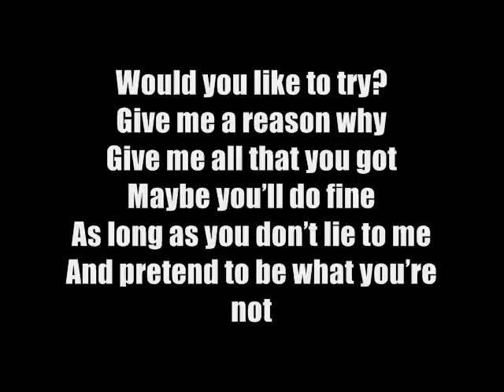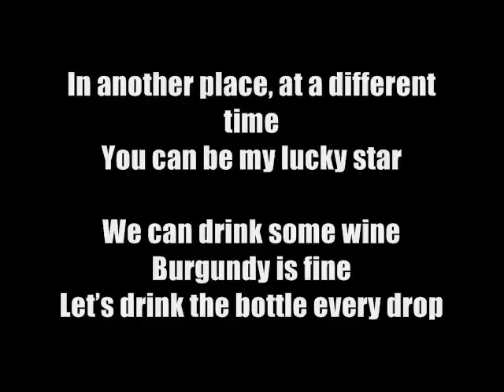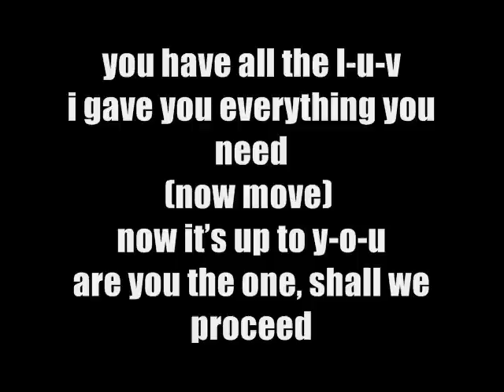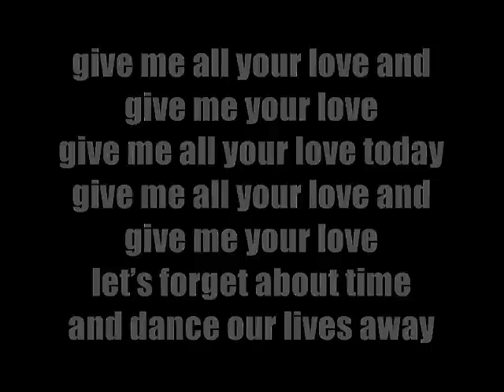Madonna - Give Me All You Love Ft. Nicki Minaj & M.I.A LYRICS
I HAVE NO COPY THIS SONG
SONG BY MADONNA NICKI AND MIA ONLY!
Madonna - Give Me All You Lovin' Ft. Nicki Minaj & M.I.A Lyrics
luve luvin love